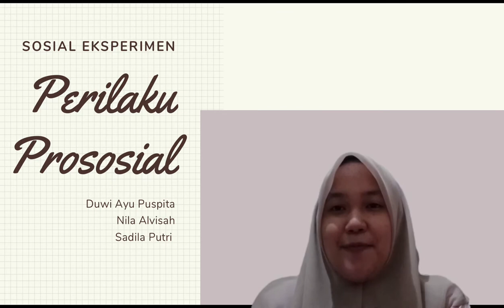SOCIAL EXPERIMENT: PERILAKU PROSOSIAL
VIDEO ini merupakan tugas matakuliah psikologi sosial yang melakukan social experiment kepada masyarakat pekanbaru tentang perilaku menolong atau perilaku prososial. kegiatan ini dilakukan untuk melihat sejauh mana tingkat perilaku menolong masyarakat Kota Pekanbaru. video ini sebagai apllikasi teori psikologi sosial di masyarakat Terutama pada perilaku prososial. semoga bermanfaat.